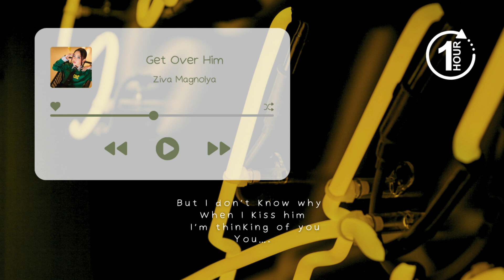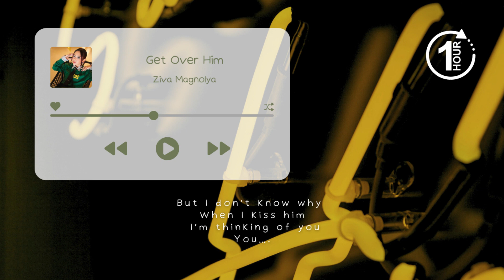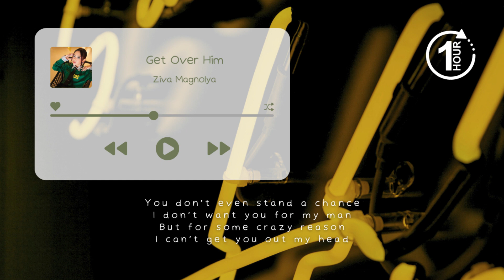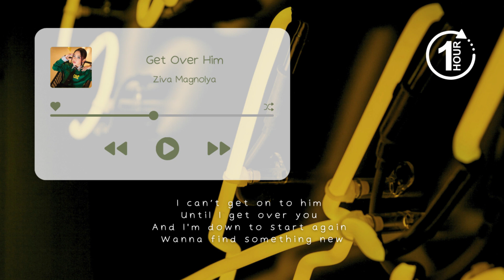[1 JAM] Ziva Magnolya – Get Over Him | LIRIK